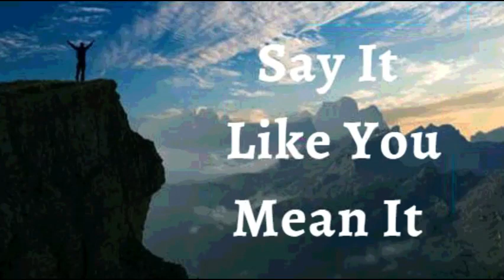2st April 2022 Say It like You Mean It (Audio in Mangalorean Konkani)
🙏ತುಮಿ  ಉಸಾರ್ಚಿಂ ಉತ್ರಾಂ  ಅರ್ಥಾಪೂರ್ಣ್ ಅಸೊಂವ್ದಿ 🙏

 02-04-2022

 ಭವಾರ್ಥಾಚಿ ಉಚಾರ್ಣಿ

 ಹಾಂವ್ ದೆವಾಚೆಂ ಪ್ರಾಮಾಣಿಕ್ಪಣ್ ಅನುಭವ್ ಕರ್ತಾಂ ಮ್ಹಣ್ ಘೋಷಣ್ ಕರ್ತಾಂ .   ಹಾಂವ್ ಖಂತ್ ಕರಿನಾ.   ಹಾಂವ್ ದುಬಾವ್ ಕರಿನಾ.  ಹಾಂವ್ ಮ್ಹಜಿ ಪಾತ್ಯೆಣಿ ತಾಚೆರ್ ದವರ್ತಾಂ ಮ್ಹಾಕಾ ಕಳಿತ್ ಆಸಾ ತೊ ಮ್ಹಾಕಾ ಸಲ್ವೊಂಕ್ ಸೊಡಿನಾ. ದೆವಾನ್ ಮ್ಹಜಾ ಅಂತಸ್ಕರ್ನಾಂತ್ ಗಾಲ್ಲ್ಯಾ ಹರ್ಯೆಕ್ ಆಶ್ವಾಸನಾಂಕ್ ಜಲ್ಮ್ ದಿತಾಂ , ದೆವಾನ್ ಮ್ಹಾಕಾ ಕಿತೆಂ ಜಾಂವ್ಕ್ ರಚ್ಲಾಂ ಹಾಂವ್ ತೊ ಜಾವ್ನಾಸಾ.
ಹೆಂ ಮ್ಹಜೆಂ ಘೋಷಣ್ ಜಾವ್ನಾಸಾ.

ದೈವಿಕ್ ಭಲಾಯ್ಕೆಚಿಂ ಘೋಷಣಾ

ಹಾಂವ್ ಸದಾಂಚ್ ಭಲಾಯ್ಕೆಂತ್ ಜಿಯೆತಾಂ ಕಿತ್ಯಾಕ್ ಮ್ಹಳ್ಯಾರ್ ಮ್ಹಾಕಾ ದೆವಾಚೆಂ ಸಾಸ್ಣಿಕ್ ಜಿವಿತ್ ಅಸಾ. ಹಾಂವ್ ಖಂಚಾಯ್ ಪಿಡ್ಯೆಕ್, ದುಖಿಕ್, ಉದ್ವೆಗಾಕ್ ಆನಿ ಆಸ್ಕತ್ಕಾಯೆಕ್ ವಳಗ್ ಜಾಯ್ನಾ. ಹಾಂವ್ ಕೆದಿಂಚ್ ಪಿಡ್ಯೆಂತ್ ಪಡಾನಾ.ಕಿತ್ಯಾಕ್ ಮ್ಹಳ್ಯಾರ್  ಜೆಜು ಮ್ಹಜಾ ಜಿವಿತಾಚೆರ್ ರಾಜ್ವಟ್ ಚಲೊವ್ನ್ ಅಸಾ.
ಆಮೆನ್.

 ಹಾಂವ್ ಜೆಜುಚಾ  ನಾಂವಾನ್  ಕಿತೆಂ ಉಲೈತಾಂ ತೆಂ
 ಮ್ಹಜೆಲಾಗಿಂ ಆಸಾ.

ಹಾಂವ್ ಭಲಾಯ್ಕೆವಂತ್ ಆಸಾಂ.
ಹಾಂವ್ ಆಶೀರ್ವಾದಾಂನಿ ಬೊರ್ಲಾಂ.
ಹಾಂವ್ ಸಕ್ಥೆವೊಂತ್.
ಹಾಂವ್ ಮಾಖ್ಲೊಲೊಂ
ಹಾಂವ್ ಸ್ವಾತಂತ್ರ್.
ಮನ್ಶ್ಯಾಕುಳಾಚ್ಯಾ ಅಧಾರಾನ್ ಆಸಾಂ.
ಹಾಂವ್ ಕಿತೆಂ ಪೊಳಯ್ಜೆ ತೆಂ ಉಲೈತಾಂ ಕಿತೆಂ ಪೊಳೈತಾಂ ತೆಂ ನ್ಹಯ್.

ಹಾಂವ್ ಮೊಲಾಧಿಕ್ ಭೀಂ ಜಾವ್ನಾಸಾಂ.

ಹಾಂವ್ ದೆವಾಚಾ ಅಂಗ್ಣಾಂತ್ ವಾಡ್ಲೆಲ್ಯಾ ತಲ್ಟ್ಯಾ ಮಾಡಾಬರಿ ಅಭಿವೃದ್ಧ್ ಜಾಲಾo.

ಆನಿ ಮ್ಹಜ್ಯಾ ಮ್ಹಾತಾರೆ  ಪ್ರಾಯೇರಿ ಹಾಂವ್ ಸಮೃದ್ಧ್ ಆನಿ ಫಳಾಭರಿತ್  ಆಸ್ತಾಲೊಂ.

ಮ್ಹಜಿಂ ಪಾನಾಂ ಸುಕ್ಚಿನಾಂತ್ ಆನಿ ಜೆಜುಚಾ ನಾಂವಾನ್  ಹಾವೆಂ ಕರ್ಚೆಂ ಸರ್ವ್  ಕಾಮ್ ಸುಫಳ್ ಜಾತಾ.
ಜೆಜುಚಾ ನಾಂವಾನ್ ಹರ್ಯೆಕ್ ಸಂಗ್ತಿ ಮ್ಹಜೆ ಖಾತಿರ್ ಕಾಮ್  ಕರ್ತಾತ್.
ಹಾಂವೆ ಜೆಜುಚಾ ನಾಂವಾನ್ ಹರ್ಯೆಕ್ ಅತ್ಮೀಕ್  ಬೆಸಾಂವ್ ಜೋಡ್ನ್  ಗೆತ್ಲ್ಯಾಂತ್.

ಮ್ಹಜಾ ಅತ್ಮ್ಯಾಂತ್ ಮೊನ್ ಅಸಾ.
ಮ್ಹಜೊ ಆತ್ಮೊ ಆನಿ ಮೊನ್  ಏಕಾ ಕುಡಿಂತ್ ಜಿಯೆತಾತ್
ಮ್ಹಜೊ ಆತ್ಮೊ ಮ್ಹಜಾ ಮೊನಾಕ್ ಆಜ್ಞಾ ದಿತಾ,
ಆನಿ  ಮ್ಹಜೆಂ  ಮೊನ್ ಆಯ್ಕಾತಾ , ಕಾಣ್ಗೆತಾ  ಆನಿ ಮೊಜ್ಯಾ ಕುಡಿಕ್ ಸುಚಾನಾ ದಿತಾ ಆನಿ ಮ್ಹಜಿ ಕೂಡ್ ಪಾಲನ್ ಕರ್ತಾ.

ಜೆಜುಚಾ ನಾಂವಾನ್ ಹಾಂವ್ ಮ್ಹಜಾ ಕುಡಿಕ್ ಉಲೈತಾಂ.
ದೆವಾಚೆಂ ಜಿವಿತ್ ಮ್ಹಜಾ ಜಿಣಿಯೆಂತ್ ಸದಾಂಚ್  ಸ್ವಶ್ಟ್ ಜಾವ್ನ್ ವ್ಯಕ್ತ್ ಜಾತಾ.
ಮ್ಹಜಾ ಕುಡಿಚಾ ಹರ್ಯೆಕ್
 ಸಾಂದ್ಯಾಂಕ್ ಹಾಂವ್ ಜಿವಿತ್ ಉಲಯ್ತಾಂ.

ಹಾಂವ್ ಮ್ಹಜಾ ಮೊನಾಕ್ ಕ್ರಿಸ್ತಾಚಾ ಮೊನಾಬರಿ  ಪರಿಪೂರ್ಣ್ ಜಾವ್ನ್ ದೆವಾಚಾ  ಉತ್ರಾಂ ಪ್ರಕಾರ್ ಹೊಂದ್ವನ್

ಮ್ಹಜಾ ಸಂದಾಂಕ್ ಆನಿ ಶಿರಾಂಕ್ ಹಾಂವ್ ಜಿವಿತ್ ಉಲೈತಾಂ.
ಮ್ಹಜಾ  ಸ್ನಾಯುಂಕ್ ಆನಿ ಗಾಟಿಂಕ್ ಬಳ್ ಉಲೈತಾಂ.
ಮ್ಹಜಾ ಕಾಳ್ಜಾಕ್ ಚೇತನ್ಯ್ ಉಲೈತಾಂ.
ಹಾಂವ್  ಮ್ಹಜ್ಯಾ ಪೊಪಿಸಾಕ್ ಆನಿ  ಸ್ನಾಯುಂಕ್ ಕ್ರಮಾಂತ್ಲೆಂ ವ್ಹಾರೆಂ ಭಿತರ್ ರಿಗೊಂಕ್ ಕೆಲ್ಲಿ ವ್ಯವಸ್ಥಾ ಸಾಂಬಾಳ್ನ್ ವ್ಹರುಂಕ್ ಆನಿ ಜೊಕ್ತೆಂ ಪ್ರಸಾರ್ ಪ್ರಮಾಣ್ ಉಲೈತಾo...
ಮ್ಹಜಾ ಕಿಡ್ನಿಂಕ್ , ಪೋಪಿಸಾಕ್  ಆನಿ  ಸ್ವಾದು ಪಿಂಡಾ ವಯ್ರ್  ಪರಿಪೂರ್ಣತಾ ಉಲೈತಾಂ.

ಮ್ಹಜಾ ಹರ್ಯೆಕಾ ರಗ್ತಾ ಖಾಣಾಂತ್ ಜಿವಿತ್ ಆಸಾ.
ಮ್ಹಜಿ ಹಾಡಾಂ, ಸಂಧ್ ಆನಿ ಶಿರೋ ಆಯೋಜಿತ್, ಘಟ್ ಆನಿ ಥಿರ್ ಆಸಾತ್.
ಮ್ಹಜಿ ಬೊಟಾಂ ಉತ್ತಮ್ ಕಾಮ್ ಕರ್ತಾತ್.
ಮ್ಹಜೆ ದೊಳೆ ನಿತಳ್ ಆನಿ ಸಾರ್ಕೆಂ ಪೊಳೆತಾತ್.
ಮ್ಹಜೆ ಕಾನ್ ಬೊರೆಂ ಆಯ್ಕಾತಾತ್.

ಮ್ಹಜಿ  ಕಾತ್  ಕೋಮಲ್ ಭಲಾಯ್ಕೆವಂತ್ ಆಸಾ, ನವೆಂ ಜಲ್ಮಲ್ಲ್ಯಾ ಭುರ್ಗ್ಯಾಬರಿ ಆನಿ ದೆವಾಚಾ ಸೊಭಾಯೆಬರಿ.

ಮ್ಹಜಾ ಕೇಸಾಂಚೆ ಗ್ರಂಥಿ ಘಟ್‌ಮುಟ್ ಆಸಾತ್. ಹಾಂವ್  ಮ್ಹಜ್ಯಾ ಕೆಸಾಂಕ್ ಜಾಗ್ಯಾರ್ ರಾವೊಂಕ್ ಫರ್ಮಯ್ತಾಂ ಆನಿ ಖಂಯ್ ವಾಡಾವಾಳ್ ಗರ್ಜ್ ಆಸಾ ಥೈಂ ಗ್ರಂಥಿಯಾಂಕ್ ವಾಡಾವಾಳ್ ಉಲೈತಾಂ.

ಮ್ಹಜೆ ದಾಂತ್, ನಿಜ್ಜ್ಯೋ , ನಿಜ್ಜೆಚಿ ಹಾಡಾಂ ಆನಿ ಶಿರೋ ಆನಿ ರಗ್ತಾ ಸಂಚಲನ್ ಸಗ್ಳೆಂ ಭಲಾಯ್ಕೆವಂತ್ , ಘಟ್ ಆನಿ  ಉತ್ತೀಮ್ ಆಸಾ..

ಮ್ಹಜೆ ಸರ್ವ್ ಜೀವ್‌ರೋಸ್ ಆನಿ ರಾಸಯನಿಕ್ ಶಿರೋ ದುಸ್ರೆ ಸುವಾತೆಕ್ ವ್ಹರ್‍ಚೆಂ ಸಾಧನ್ ಸಗ್ಳೆಂ ಎಕಾಮೆಕಾ ಉತ್ತೀಮ್ ಎಕ್ವಟಾನ್ ಆಸಾತ್ ಆನಿ ತಾಚೆ ಹರ್ಯೆಕ್ ಕಾರ್ಯೆಂ ಜೊಕ್ತೆಂ ಕಾರ್ಯರುಪಾಕ್ ಹಾಡ್ತಾತ್.

ಮ್ಹಜಿ ಜಿರ್‍ವೊಣೆಚಿ ವ್ಯವಸ್ಥಾ , ಹಾಂವೆ ಸೆವ್ಲೆಂ ಸಗ್ಳೆಂ ಖಾಣ್ ಜಿರೊವ್ನ್ ಘೆತಾ, ಅಪ್ಣಾಯ್ತಾ ಆನಿ ಜಿರಯ್ತಾ ಆನಿ ತ್ಯಾಜ್ಯ್ ಉತ್ಪನ್ನ್ ನಿಯಮಿತ್ ಜಾವ್ನ್ ಭಾಯ್ರ್ ಘಾಲ್ತಾ.

🙎🏻‍♂️ಮ್ಹಜಿ ಪುನರುತ್ಪಾದಕ್ ವ್ಯವಸ್ಥಾ ಭರ್ಪೂರ್ ಮಾಪಾನ್ ವೀರ್ಯಾಕಣ್ ಉತ್ಪಾದನ್ ಆನಿ  ಪುಂಜಾವ್ಣಿ ಕರ್ತಾ ಆನಿ ತಾಚಿ ಸಂಚಾರ್ ಸಕತ್  ಭಲಾಯ್ಕೆಚೆಂ ಜಾವ್ನಾಸಾ.

🙎🏻‍♀️ಮ್ಹಜಿ ಪುನರುತ್ಪಾದಕ್ ವ್ಯವಸ್ಥಾ ವೆಳಾರ್ ತಾಂತಿಯಾಚೆ ಜಿವಾಕಣ್
ಉತ್ಪಾದನ್  ಕರ್ತಾ ಆನಿ ಗರ್ಭಕ್ ಜಲ್ಮಾ ಮ್ಹಣಾಸರ್ ಪೋಷನ್ ಆನಿ ರಕ್ಷಣ್ ದಿತಾ.

ಮ್ಹಜಾ ಕುಡಿಚೆ ಹರ್ಯೆಕ್ ಅಂಗ್ ದೆವಾಚಾ ಆಕಾರ ಪರ್ಮಾಣೆ ಕಾಮ್ ಕರ್ತಾತ್ ಆನಿ ಜೆಜುಚಾ ನಾಂವಾನ್ ಹಾಂವ್ ಮ್ಹಜೆ ಕುಡಿಂತ್ ಕಚಲೆಂಚ್ ಅವ್ಯವಸ್ಥಾ ಆನಿ ಅಪಾಂಗತಾಯ್ ನಾಕಾರ್ತಾಂ.
ಮ್ಹಜೆಂ ಸಗ್ಳೆಂ ಮನ್ಶಾ ಕುಡಿ ಶಾಸ್ತಿರ್ ಆನಿ ಜಯ್ವಿಕ್ ಸಂಗ್ತಿ  ಕ್ರೀಸ್ತಾ ಜೆಜುಚಾ ಮಹಿಮೆನ್ ಪರಿಪೂರ್ಣ್ ಜಾಲ್ಯಾತ್! ಅಲ್ಲೆಲೂಯಾ ! ಅಮೆನ್.

 ದೇವ್ ಬಾಪ್ ಮ್ಹಜೊ ಮೋಗ್ ಕರ್ತಾ , ಮ್ಹಾಕಾ ಕಳಿತ್ ಆಸಾ , ಮ್ಹಾಕಾ ಕಳಿತ್ ಆಸಾ.

 ದೇವ್ ಪೂತ್ ಮ್ಹಜೊ ಮೋಗ್ ಕರ್ತಾ, ಮ್ಹಾಕಾ ಕಳಿತ್ ಆಸಾ , ಮ್ಹಾಕಾ ಕಳಿತ್ ಆಸಾ.

 ದೇವ್ ಸ್ಪಿರಿತ್  ಮ್ಹಜೊ ಮೋಗ್ ಕರ್ತಾ  ಮ್ಹಾಕಾ ಕಳಿತ್ ಆಸಾ , ಮ್ಹಾಕಾ ಕಳಿತ್ ಆಸಾ .

 ಶಾಲೋಮ್ .